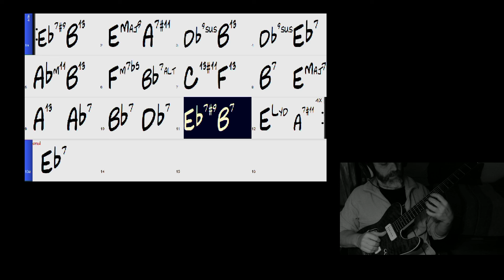Goodbye Pork Pie Hat comping 1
Goodbye Pork Pie Hat comping  with sax 1